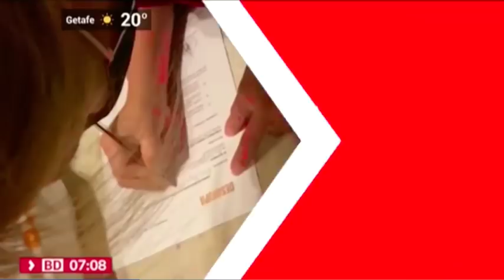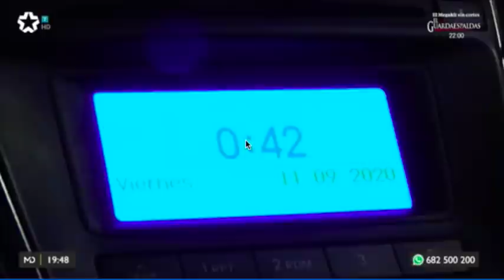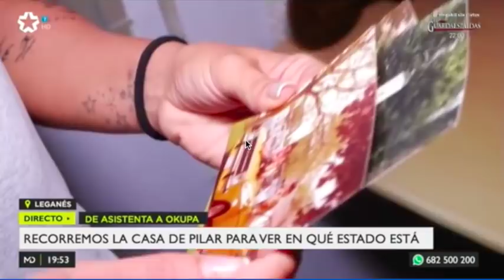LA CUIDADORA "OKUPA" ABANDONA EL PISO DE LEGANÉS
LEGANÉS 11 SEPTIEMBRE 2020 / El pasado lunes 7 conocimos la historia de Pilar, una vecina de Leganés que falleció a sus 70 años y su cuidadora okupó la vivienda en la que vivía y mandó incinerar el cuerpo sin avisar a los familiares.
El martes 8, un equipo de Madrid Directo accedió, en exclusiva, a la declaración ante la policía del operario de la funeraria que recogió el cadáver de Pilar, asistimos a la concentración que organizaron los vecinos para apoyar a sus hijas y hablamos con un abogado para resolver algunas dudas del caso.
El miércoles 9 hablamos con el exyerno de Pilar, Agustín, que al parecer fue quien destapó todo lo ocurrido. También presenciamos como la hija de la fallecida, Rosana, y su actual pareja intentaron acceder a la vivienda para negociar con Rosa, ya que les aseguró que la presión le estaba empezando a pesar demasiado y, finalmente, vimos como dejaron todo en manos de Daniel de Desokupa y pidieron a los vecinos que se estaban concentrando que dejasen de hacerlo.
Ayer, 10 de septiembre, anunciamos que las negociaciones con Rosa habían culminado con que dejaría el piso el próximo lunes. Hoy presenciamos en exclusiva el desenlace final y vemos cómo de madrugada han comenzado a sacar enseres de la vivienda de Pilar, hasta los electrodomésticos de la casa, y los introducían en una furgoneta.
A continuación, Rosa se adentra en el vehículo y, finalmente, se marchan de la casa de Pilar. Daniel nos muestra el acuerdo de salida voluntario firmado por la cuidadora okupa y las llaves del piso. Los hijos de Pilar ya pueden volver a entrar en la que ha sido su casa de toda la vida y en la que no han podido despedirse de su madre. Pese a que los hijos se lo esperaban, ha sido una desagradable sorpresa comprobar que faltaban muchas de las joyas que tenía Pilar.
"La habitación de mi madre no está como yo la recordaba"
En Madrid Directo han podido hablar también con los vecinos de Pilar, quiénes, además de alegrarse enormemente porque la familia recuperara la propiedad de la vivienda, se siguen preguntando qué ocurrió con su vecina y todos ellos coinciden en que no creen que la muerte de su vecina fuera natural.